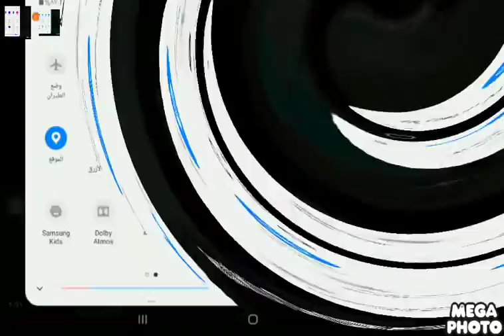Effects and how Predictable the impact will